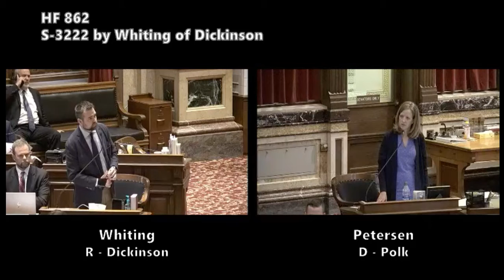Iowa senator questions $4.5 million earmarked for private company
During Iowa Senate debate on May 18, 2021, Democratic State Senator Janet Petersen questioned Republican Senator Zach Whiting, who was floor managing an infrastructure budget bill.

In this clip, Petersen focused on a new provision allocating $4.5 million over two years to Iowa's Homeland Security and Emergency Management Department to establish a panic button system for K-12 schools. She mentioned that this line item was "brand new" and she'd seen it for the first time "like five minutes ago."

She asked Whiting where this last-minute provision came from. He replied, "It's my understanding it's a recently developed and developing technology. I can't speak to exactly where it came from" or if "some particular individual asked for it to be in there." He said "it seems like a remarkable piece of technology."

Whiting said that if the program works, the state can look at appropriating more funds after the two years are up.

Petersen noted that the language seemed to be geared to give a private company an earmark from the infrastructure budget, with no explanation to lawmakers. Whiting said, "It's an emerging technology," and suggested that "competition will emerge" in the future. But for the sake of "school safety," it's a "wise expenditure."

Further questioning revealed that this program would be implemented for teacher and administrator phones at all Iowa K-12 schools.

The Iowa House later removed the language specifying a product to be purchased but left the $4.5 million for the Homeland Security department in the bill: